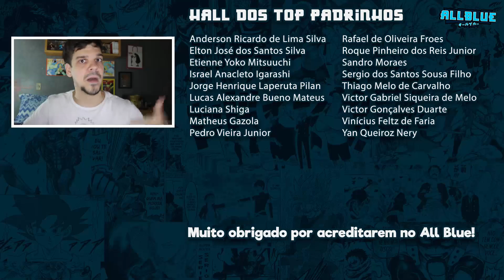KIMETSU NO YAIBA 15 | A Floresta da Família Aranha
Análise do episódio 15 do anime Kimetsu no Yaiba.